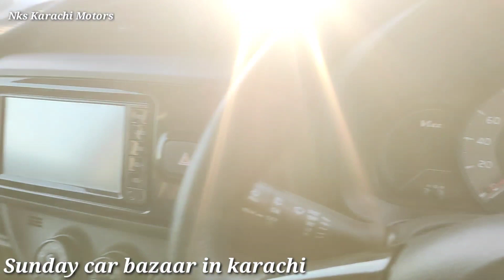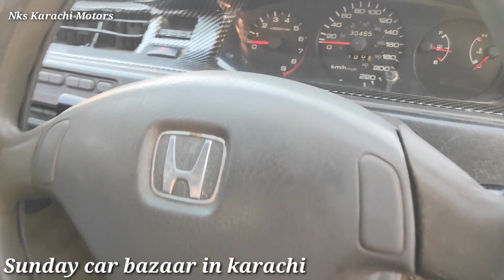Car Bazaar Part 3 l Used Car Review l Nks Karachi Motors l